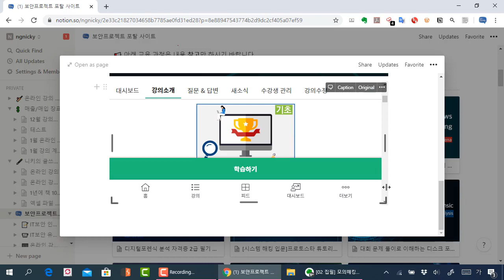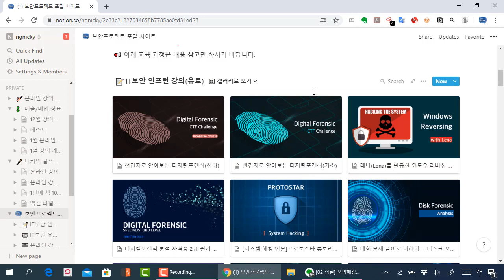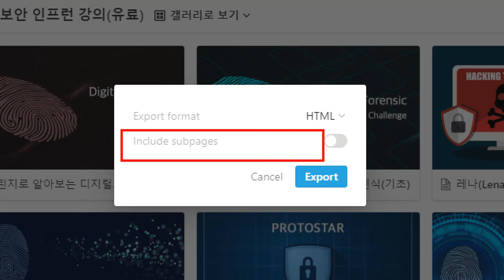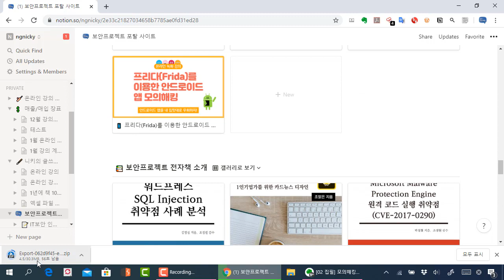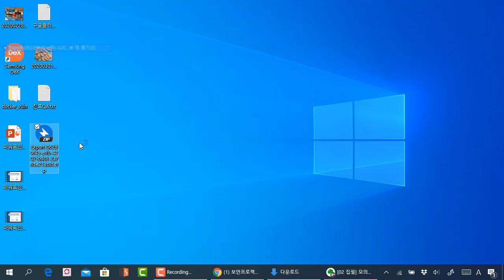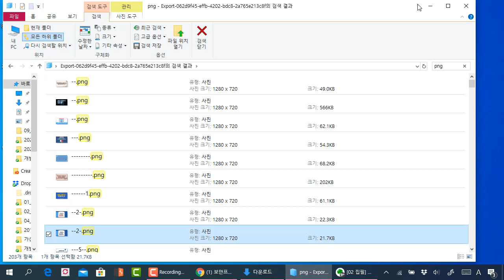노션 활용법 - 페이지의 이미지를 한번에 다운로드 받아 백업하기, Export HTML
보안프로젝트 )에서 제공하는 IT 활용 강의입니다. 이번 강의 주제는 "노션 활용법 - 페이지의 이미지를 한번에 다운로드 받아 백업하기, Export HTML" 입니다.

에버노트의 노트 내보내기에서 HTML로 저장하면 이미지를 한번에 저장하게 됩니다. 노션에서도 똑같은 기능으로 내보내기(Export)에서 HTML 형식으로 저장하면 페이지의 이미지들이 저장됩니다.